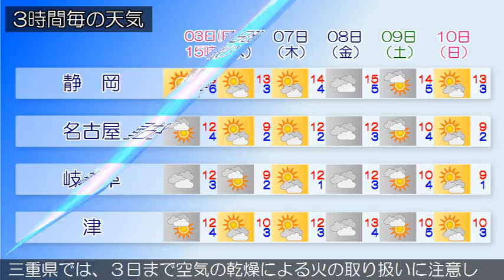2017/12/03 東海地方の天気予報 昼